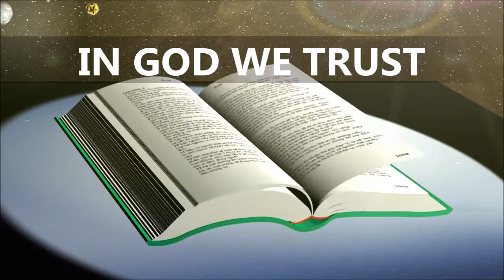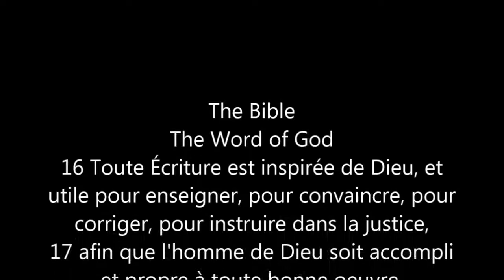[12] 2 Rois, Chapitre 1-25 Full, [French Holy Bible - Louis Segond] La Bible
[12] 2 Rois,  Chapitre 1-25 Full,
ANCIEN TESTAMENT - O.T. (OLD TESTAMENT)

[French Holy Bible - Louis Segond] La Bible
Au commencement, Dieu créa les cieux et la terre.
[Genèse chapitre 1:1]
Il tient dans sa main l'âme de tout ce qui vit, Le souffle de toute chair d'homme.  [Job chapitre 12:10]
De David. L'Éternel est ma lumière et mon salut: De qui aurais-je crainte? L'Éternel est le soutien de ma vie: De qui aurais-je peur?  [Psaumes chapitre 27:1]